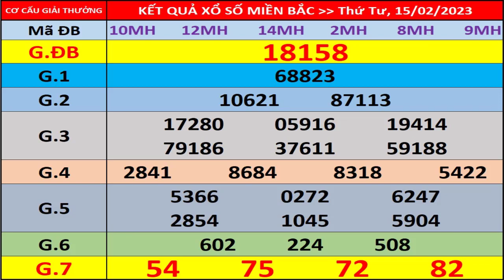Xổ số miền bắc hôm nay ngày 15/2/2023 - KQXS Bắc Ninh 15/2 - XS Miền Bắc - XSMB - KQXSMB - XSBN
- Thứ 2: Xổ số kiến thiết Hà Nội ( xshn )
- Thứ 3: Xổ số kiến thiết Quảng Ninh ( xsqn)
- Thứ 4: Xổ số kiến thiết Bắc Ninh (xsbn)
- Thứ 5: Xổ số kiến thiết Hà Nội ( xshn )
- Thứ 6: Xổ số kiến thiết Hải Phòng ( xshp)
- Thứ 7: Xổ số kiến thiết Nam Định (xsnd)
- Chủ Nhật: Xổ số kiến thiết Thái Bình ( xstb)